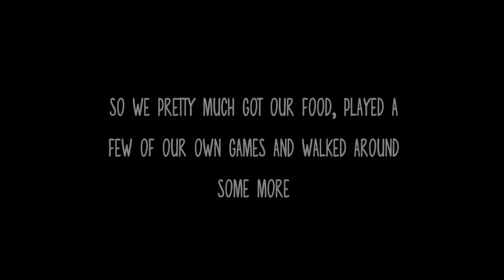Getting our fur trade on VLog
i vlog because i like looking back on the things i've done. its really interesting watching old clips